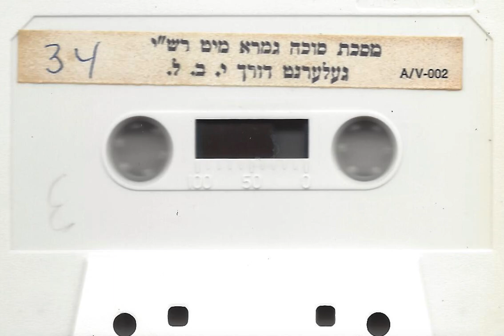מסכת סוכה גמרא מיט רש"י געלערנט דורך י. ב. ל.‏ 34 (Cassette)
Title:  מסכת סוכה גמרא מיט רש"י געלערנט דורך י. ב. ל.‏ 34
Format: Cassette